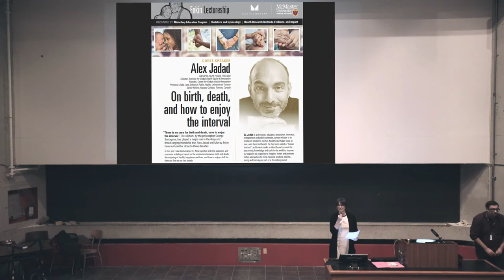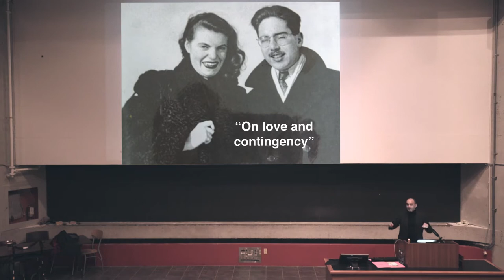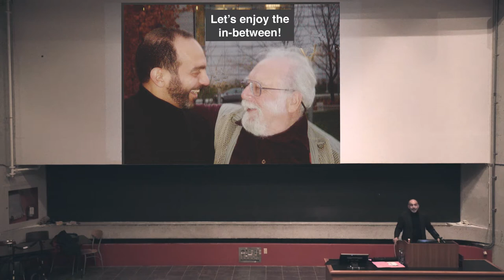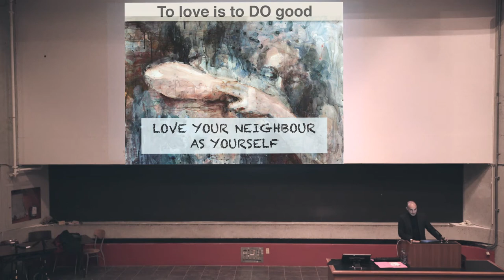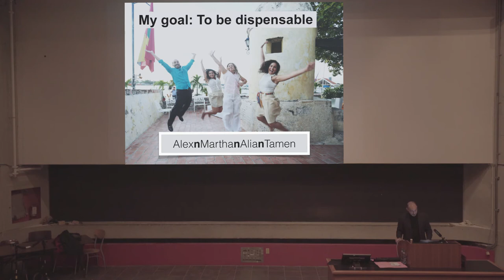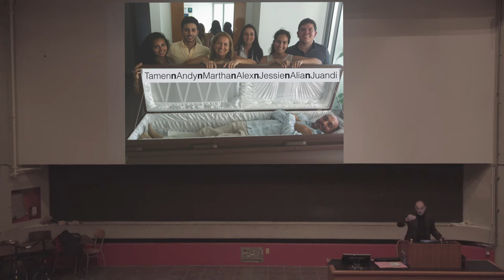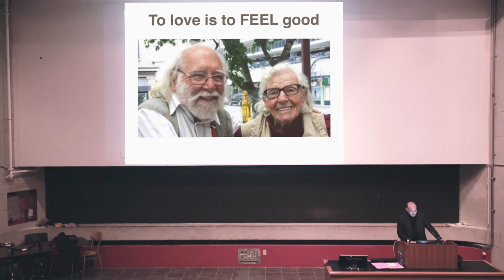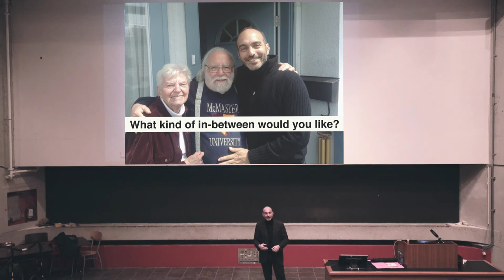The Final Enkin Lectureship - April 5th 2017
Speaker: Dr. Alex Jadad
Venue: McMaster University, Hamilton